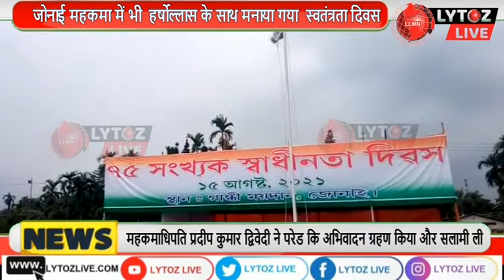जोनाई महकमा में भी हर्षोल्लास के साथ मनाया गया स्वतंत्रता दिवस